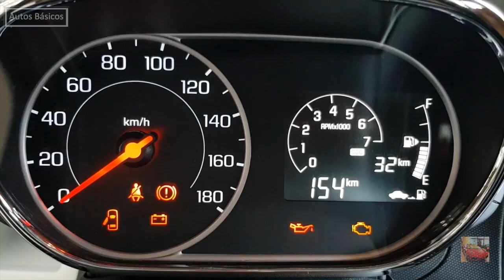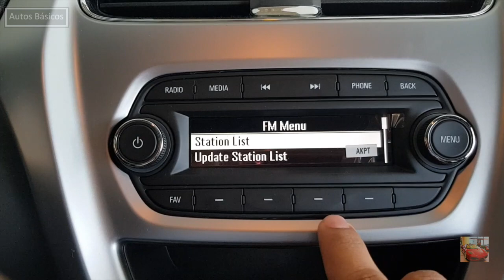Chevrolet Beat 2019 Hatchback Activ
Cotizaciones
Una versión antes del más equipado
Precio de lista:            $195,500    ≈     $10,289 USD
Precio promocional:   $190,500    ≈     $10,026 USD *por tiempo limitado